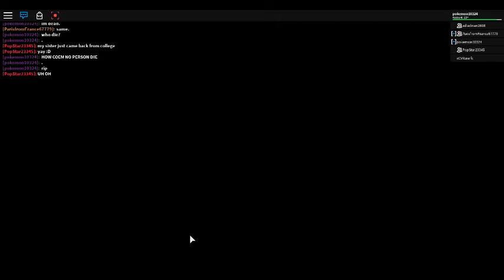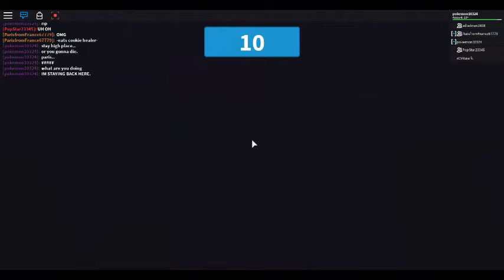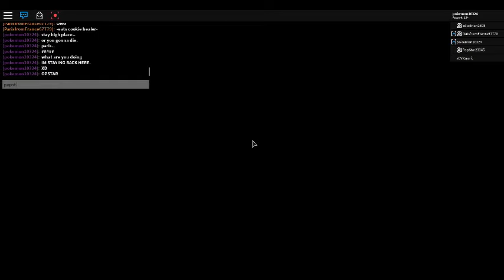Space Trip : With Paris, Popstar, and adiadrian2608 Part 2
It's FIXED! FINALLY!